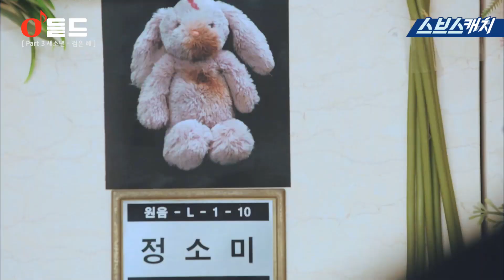새소년 - 검은 해 (리턴 OST Part3) 《리턴 / 오듣드 / 스브스캐치》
OST로 듣는 드라마, 오듣드! 오늘의 오듣드는 '리턴' OST part 3
새소년의 '검은 해' 입니다